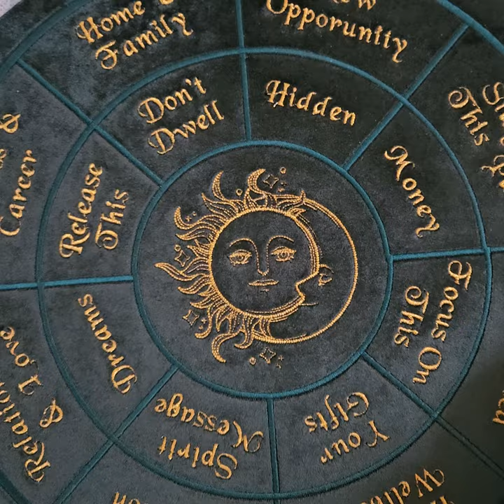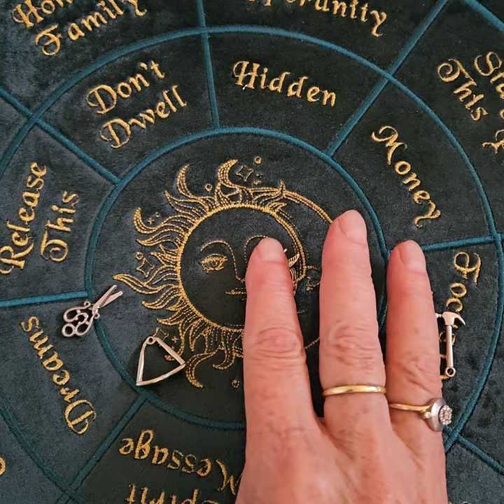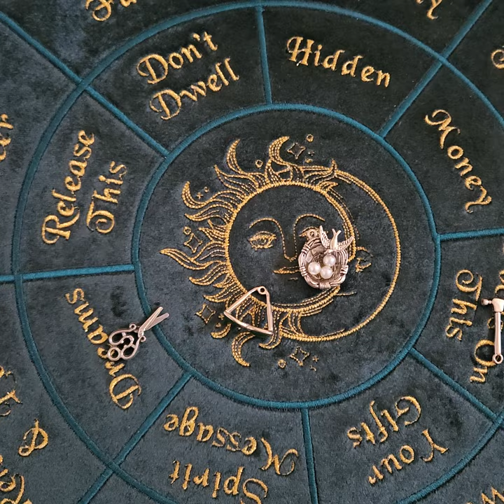A charm reading for today. What do you need to focus on? What symbols are showing up?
Charms from my collection